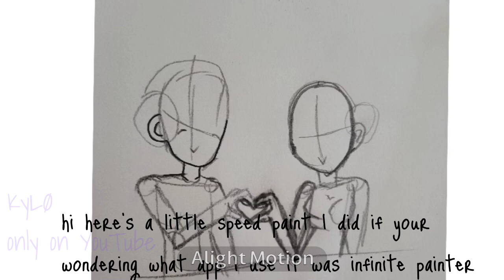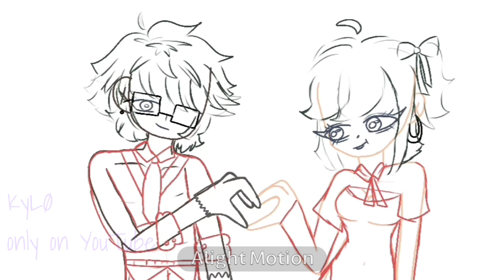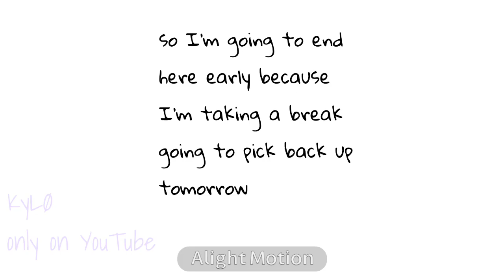Speed paint(sorta)Credit to @Chillpeach for the background music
Anywho hope you all like it